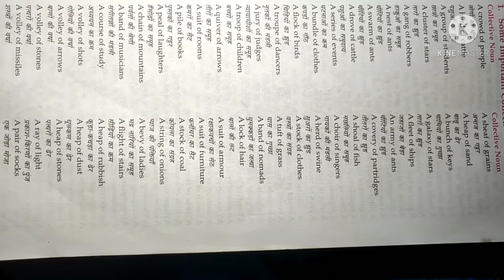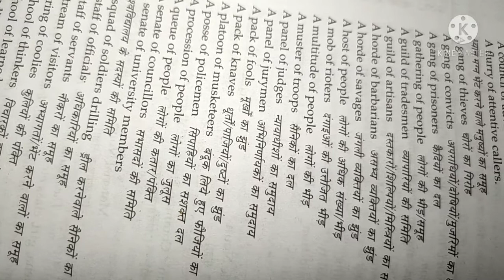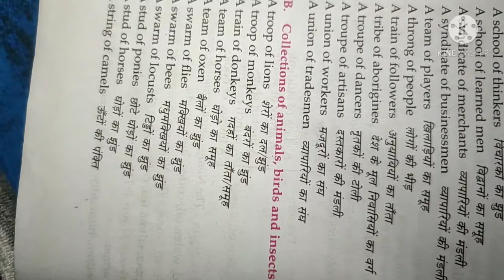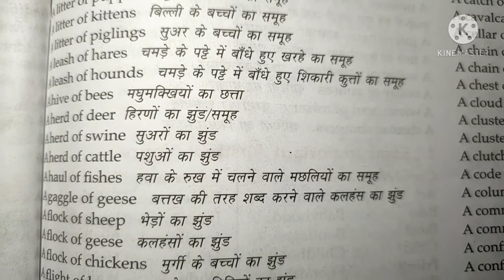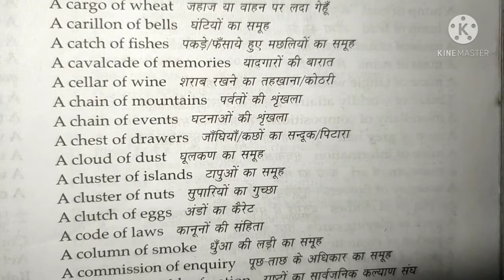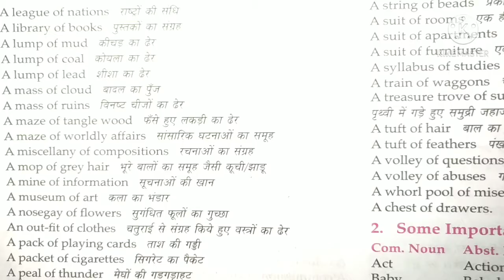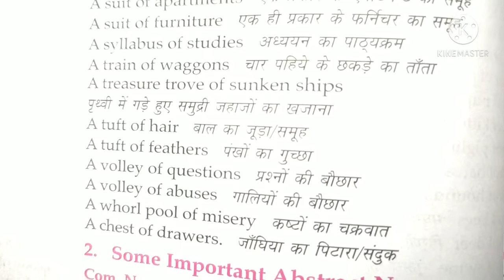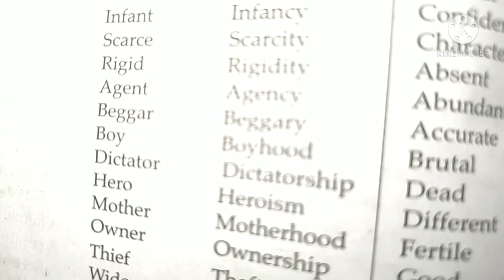What's noun? English Part-7 Collective/Material/Abstract noun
Hello friends
be happy with your friends..
Always be happy..
l have been tried  to understand totally.
Collective noun, material noun and abstract noun are given easily.
noun and with examples have been tried to understand.